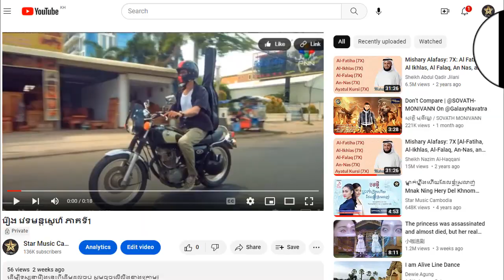រឿង វេទមន្តស្នេហ៌ ភាគទី20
ដើម្បីទស្សនារឿងនេះពីដើមដល់ចប់ សូមចុចលើលីងខាងក្រោម៖

សូមអរគុណ